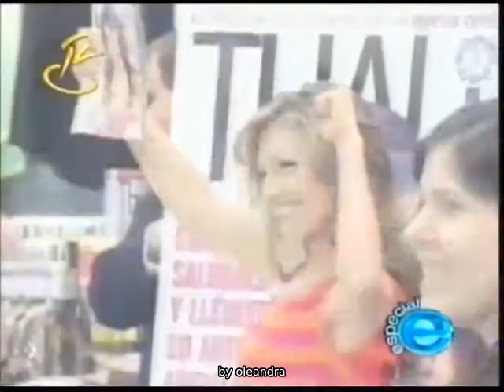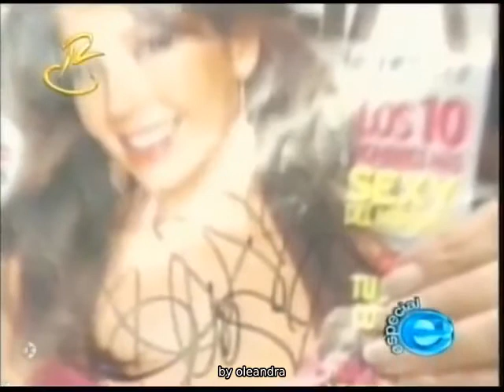Thalia signs autographs at New York 2004